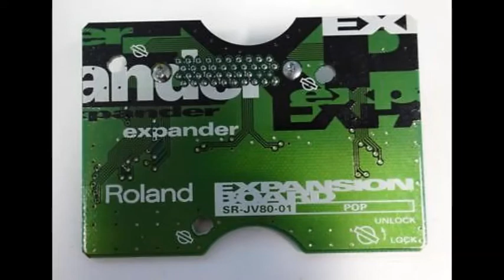SR JV80 01 Roland Pop Expansion Board (Activate CC / subtitles to see descriptions)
SR JV80 01 Roland Pop Expansion Board
All 145 sounds!

001 770 Grand 1
002 MIDI 3 Grand
003 E. Grand 1
004 60s E. Piano
005 Dyna Rhodes
006 Pop Rhodes
007 BeautyRhodes
008 Airies Piano
009 Clav 1x 4
010 Wah Clav
011 Housey Clav
012 Ballad Org. 1
013 Even Bars 1
014 Stereo Organ
015 Jazz Organ 3
016 8ft. Stop
017 Brite Org. 1
018 Soft Organ
019 60s Organ x 4
020 Pipe Organ 4
021 Church
022 Celeste
023 Toy Piano
024 Snow Bells
025 Ac. Bass 1
026 Ac. Bass 2
027 Ac Fretless
028 Fretless 2
029 Weather Bass
030 Jazz Bass
031 P. Bass
032 P. Funk V-Sw
033 Stick
034 DelicateStik
035 Stick V-Sw
036 Bassic House
037 Noo Spitbass
038 Metal Bass
039 Sync Bass
040 Bs Slide
041 Bs Harmonix
042 Super Nylon
043 Jazz Guitar
044 Jazz Cascade
045 Jazzy Scat
046 Pedla Steel
047 Banjo 1
048 E. Sitar
049 Funk Gtr
050 Heavy Duty
051 Lead Gt 1
052 Lead Gt 2
053 Lead Gt 3
054 PocketRocket
055 Power Flange
056 Bowed Guitar
057 Shakupeace
058 Cimbalon 1
059 Sanza 1
060 Shamisentur
061 Praying Monk
062 Electrc Koto
063 Ravi Sitar
064 Mystic Mount
065 Velo String2
066 Virtuoso Vln
067 Virtuoso Vcl
068 Contra Bass
069 ChambrStrngs
070 Wacky Strngs
071 New Strings
072 Octave Hit 1
073 Jazzy Flute
074 ChamberWinds
075 Clarinet
076 Oboe
077 Bassoon
078 Tuba
079 ChamberWoods
080 HighSchool
081 Soprano Sax
082 Turbo Alto
083 Turbo Tenor
084 Baritone Sax
085 Multi Sax 1
086 Multi Sax 2
087 Sax Sect. mf
088 Sax Sect mp
089 Trumpet V-Sw
090 Trumpets x2
091 Big Band Brass
092 New Brass 1
093 Trombones
094 Flugel Horn
095 St. LoBrass 1
096 Noble Horns
097 Harmonica Sw
098 Accordion 1
099 Accordion 2
100 Blade Runner
101 Mondo Chord1
102 Bell VOX 1
103 Mondo Chord2
104 Ethnic Drums
105 Gladiators
106 Enniumill
107 Vaseline 1
108 Multiswept
109 7th Sand
110 Gabe Pad 1
111 Vibe Pad
112 JV Vektors
113 Digi Compi
114 Ear Candy
115 Massive Voxx
116 Distant Pipe
117 Wind Bell 1
118 Pan Sandwich
119 Ethereal Key
120 Belly Glock
121 Watery Pipe
122 Starry Night
123 Tin Be Tree
124 Oriellaris
125 Classic Lead
126 Solo MonoFXM
127 GR Lead
128 Cubic Lead
129 Analog Brs 1
130 Analog Brs 2
131 Brass Pad
132 SytheticBRS
133 Poly Synth
134 SYNBRAKUN
135 Pad it!
136 Déjà vu
137 TransPonder
138 Hadees Hiway
139 Galactica
140 ImperialSwrd
141 Steel Works
142 House Drums
143 Jazz Drums
144 Snare Set
145 Tom Toms